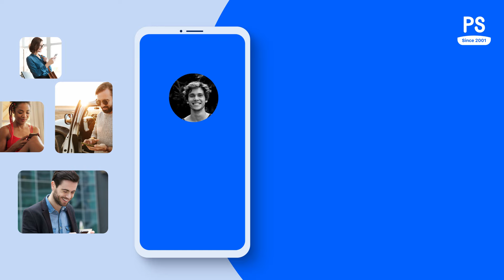PositiveSingles.com - Find Love, Support & Hope!